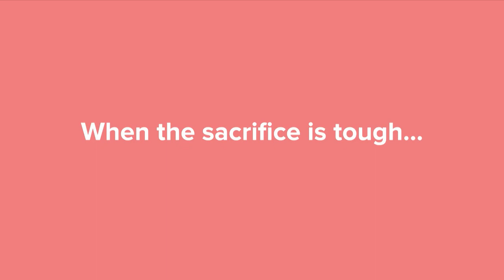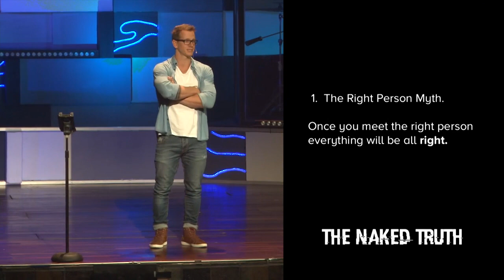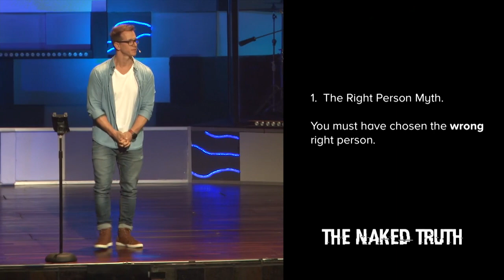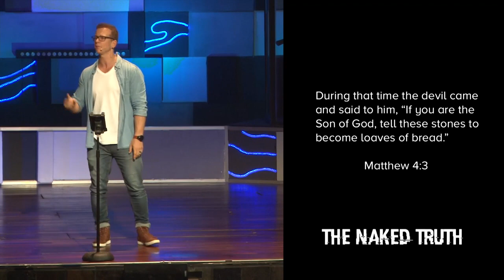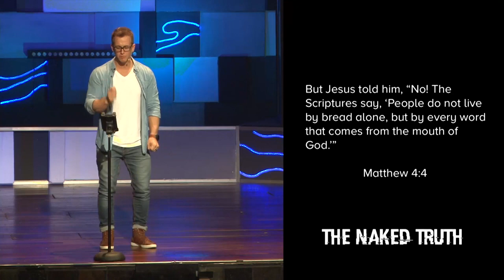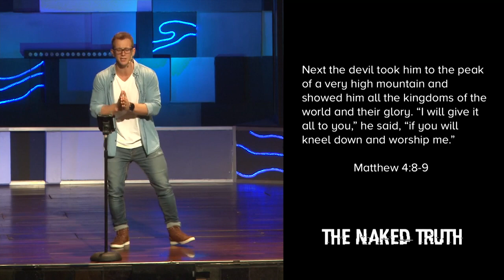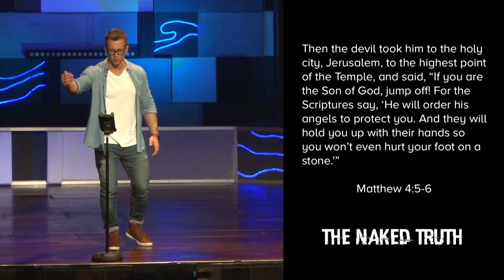The Naked Truth | Selfless | Tom Basson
A 3 week series speaking into God's design for wholeness in relationships.

How do we move from selfish to selfless?